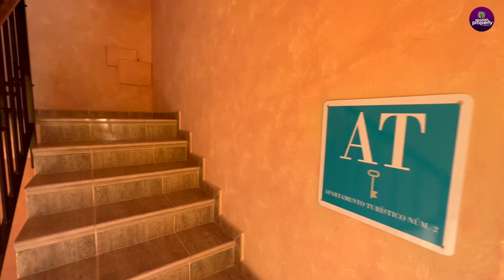Spanish Property Choice Video Property Tour - Apartment B2164, Desert Springs Almeria Spain 110,000€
PRICE 110,000€ - This property video tour is presented to you by The Garners of UK Channel 4, Sun, Sea and Selling Houses.

Nestled in the heart of the picturesque Almanzora Valley in southern Spain, the Desert Springs Golf Course offers a unique blend of luxury living and golfing excellence.

Desert Springs is also a haven for those who enjoy tennis, paddle tennis, or other outdoor sports. There's a state-of-the-art gym, cricket pitch and a running track. For dining, the clubhouse offers a variety of restaurants and bars, so you can savor local Spanish cuisine or international fare, all within the comforts of the resort.

Located here, on the community of Las Sierras, you will find this two bedroom, two bathroom ground floor apartment with the added allure of a communal pool.

The apartment is accessible and perfect for those who prefer single-level living.

Its well-thought-out design ensures a spacious and welcoming atmosphere.

The open-plan living and dining area feature a window and glass doors that allow lots of natural light and provides access to your private terrace area. It's an inviting space for relaxation, socialising, and dining with friends and family.

The kitchen area is connected to the living area with a breakfast bar. Again it is a well thought out area.

The two bedrooms are equally appealing, each designed with comfort and style in mind.

The main bedroom features fitted wardrobes and an en-suite bathroom, ensuring privacy and convenience.

The second bedroom is equally generous in size, again offering fitted wardrobes and is complemented by a separate bathroom.

The communal pools has two pools, both an adult and a childrens. It offers sun loungers where you can relax, socialise, and take a refreshing dip to beat the summer heat.

The apartment also offers a roof solarium. This ideal for again enjoying the warm sunshine and a great place to take in extensive views of the surrounding countryside, distant sea and mountains.

If you would like more information about this property or to arrange a viewing please call Spanish Property Choice on 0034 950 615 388

For further information and the price on this lovely apartment